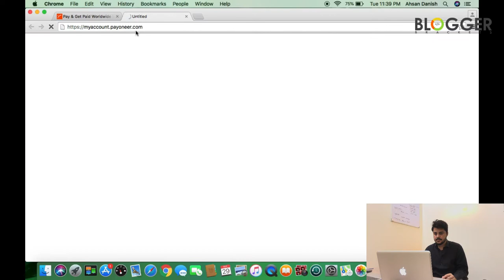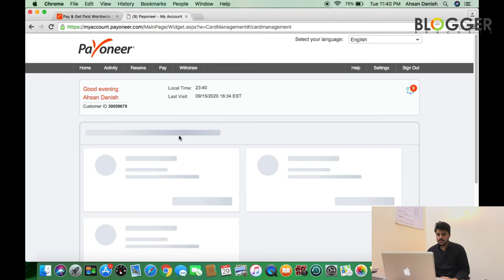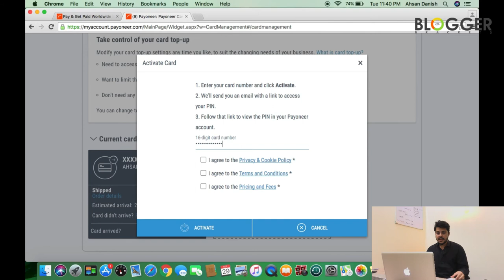How To Activate Payoneer Master Card In Pakistan Urdu/Hindi | Blogger Brackets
Unlock the full potential of your Payoneer Mastercard with this comprehensive tutorial by Blogger Brackets. In this guide, you'll receive detailed instructions in Urdu/Hindi on how to activate your Payoneer Mastercard in Pakistan. Learn the necessary steps to ensure seamless activation, enabling you to access your funds conveniently. Whether you're a freelancer, entrepreneur, or online business owner, Blogger Brackets' tutorial empowers you to make the most of your Payoneer Mastercard in Pakistan.

🟠 💬 𝗙𝗼𝗹𝗹𝗼𝘄 & 𝗖𝗵𝗮𝘁 𝘄𝗶𝘁𝗵 𝗺𝗲 :
_____________/𝗦𝘂𝗽𝗲𝗿 𝗟𝗶𝗻𝗸\_______________